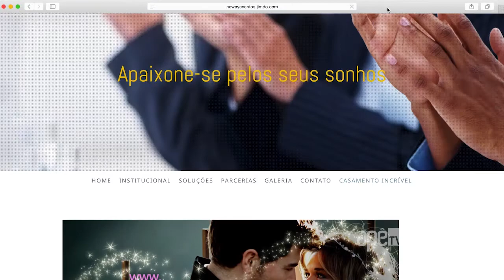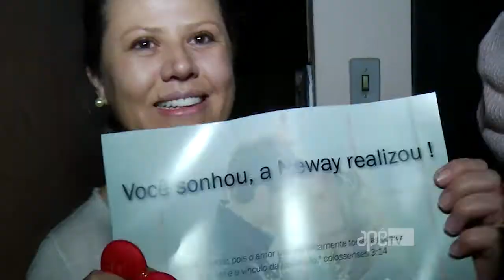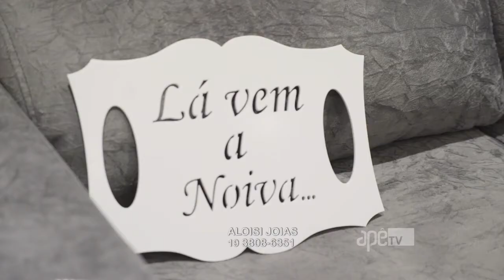Especial: a emoção está no ar, confirma o "Casamento Incrível" Neway Eventos